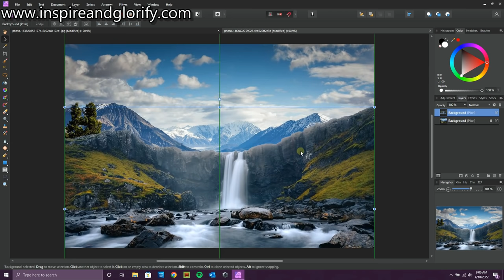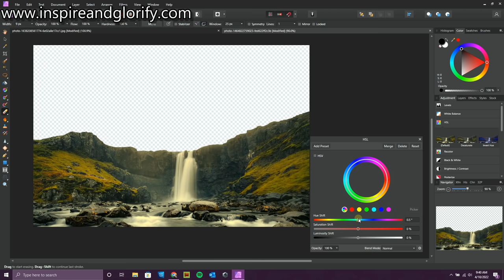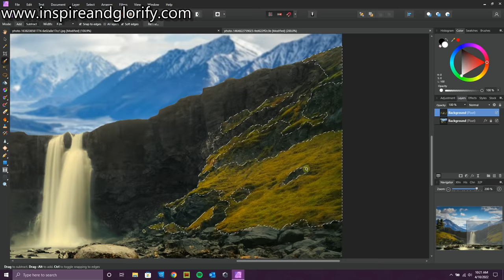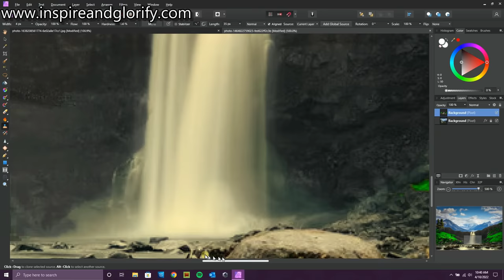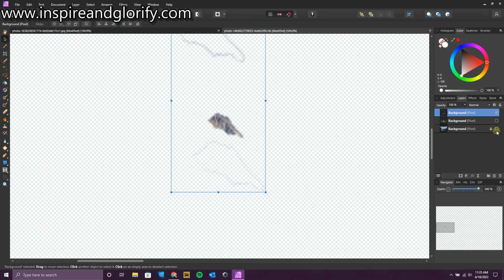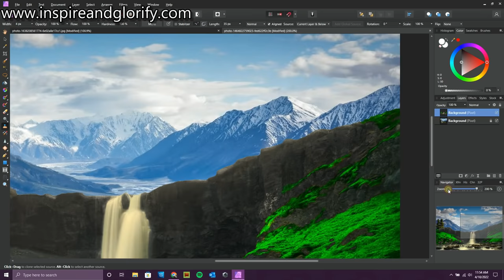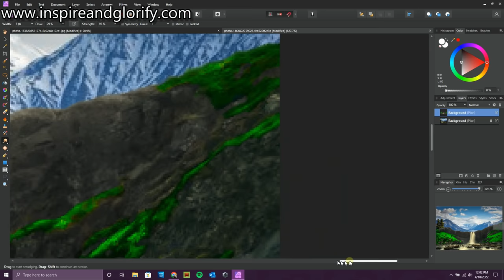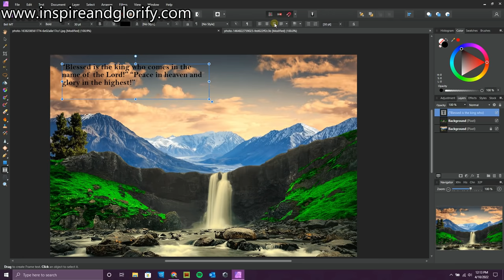The greatest story ever told. Part 1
In this video I try something new. Instead of just music in the background, I'm going to tell you a story. Hope you like it!